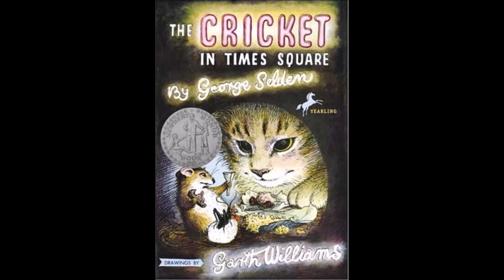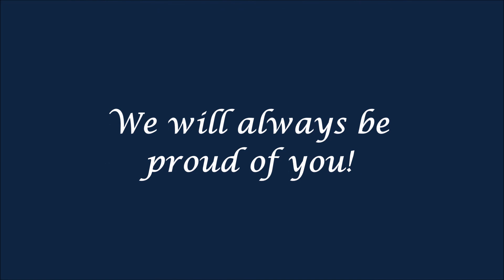What an Amazing Year We Had!